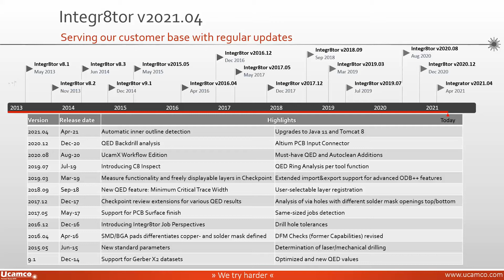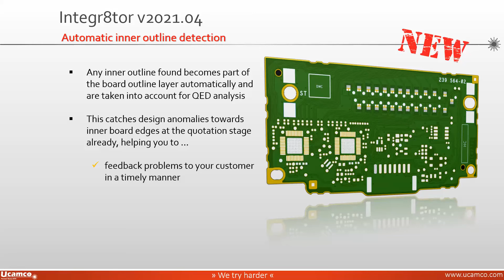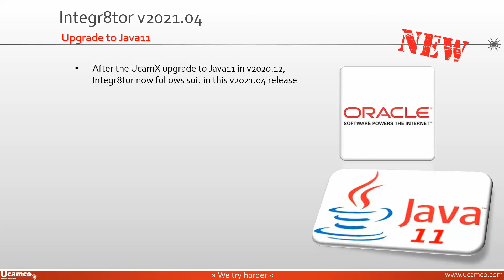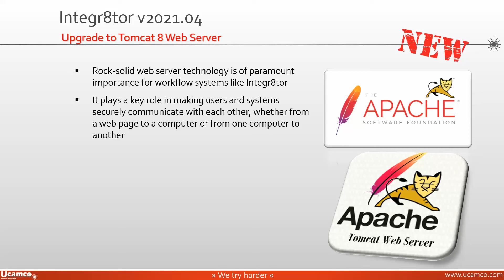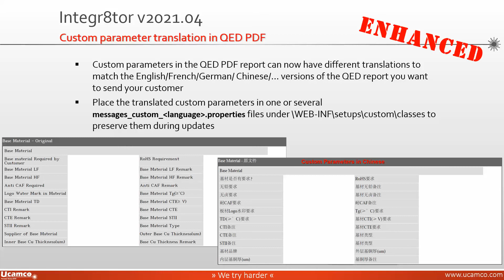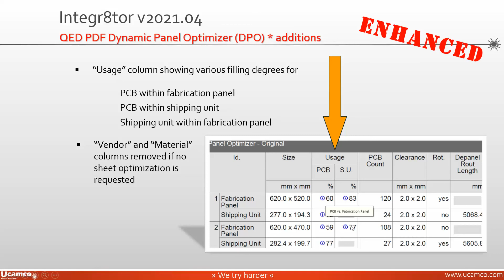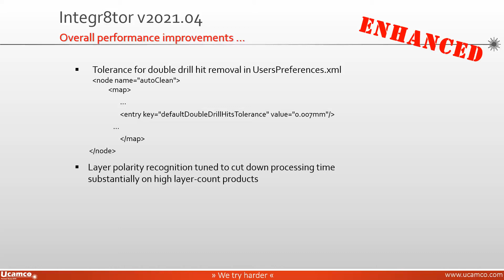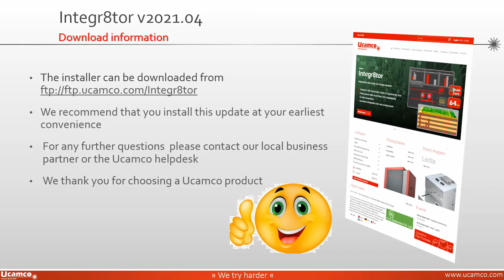Integr8tor v2021.04 - Detailed demo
00:00 Welcome
01:25 Highlights
03:40 Cut-out detection
14:17 Java 11 upgrade
23:34 Tomcat 8 Web Server upgrade
28:40 General enhancements
54:30 Various fixes
55:10 Download information

Integr8tor
Your competitive edge ...